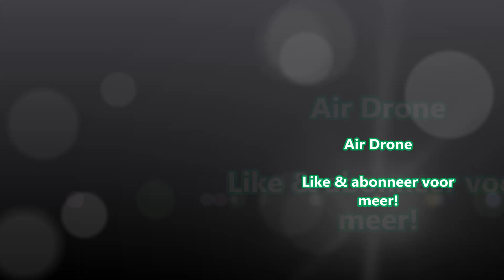Outdoor Stereo 2018 part 1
Outdoor Stereo 2018 festival